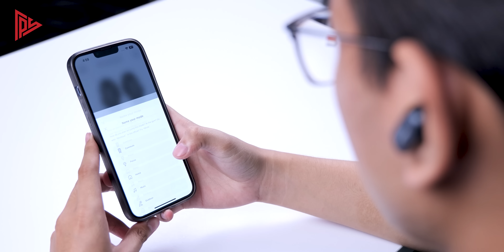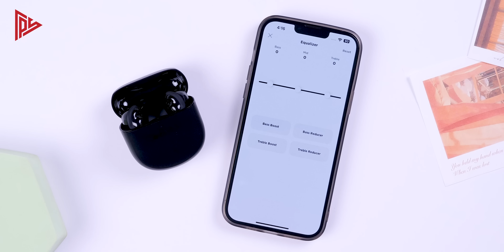Đây là tai nghe chống ồn tốt nhất thế giới: Bose QuietComfort Earbuds II